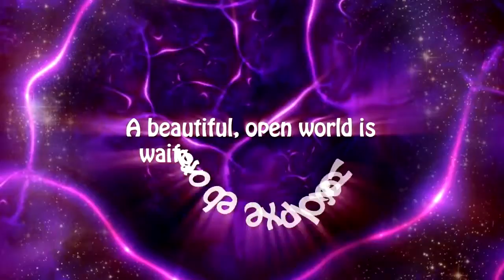Rainbow Moon - Trailer